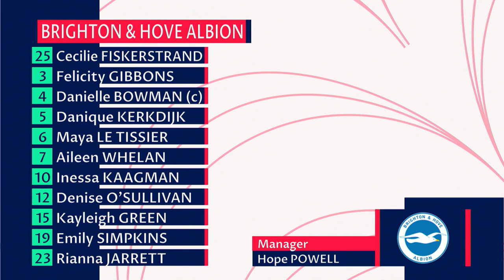Women's Super League: West Ham v. Brighton | EXTENDED HIGHLIGHTS | NBC Sports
Rianna Jarrett scores the lone goal as Brighton capture a 1-0 victory over West Ham for their second WSL win of the 2020-21 season.